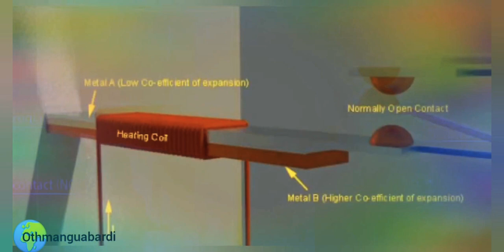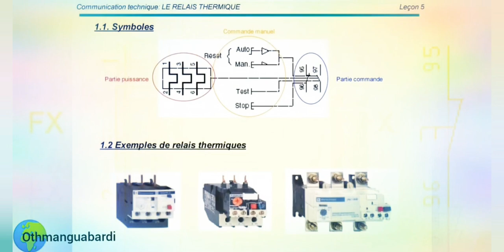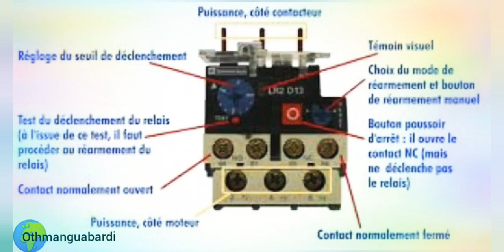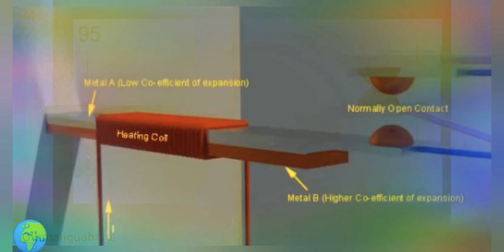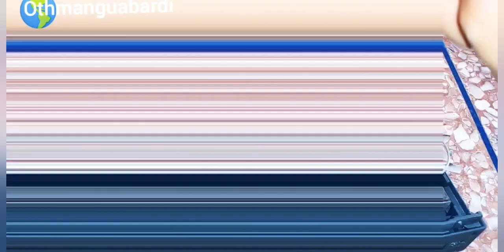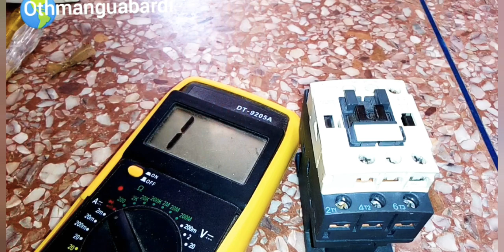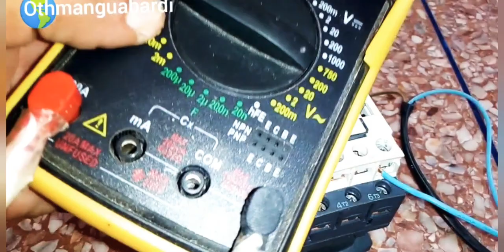Explication des appareils électrique contacteur relais thermique Fusible électricité industrielle